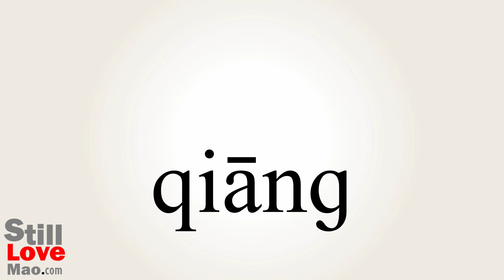How to Say Lances in Chinese